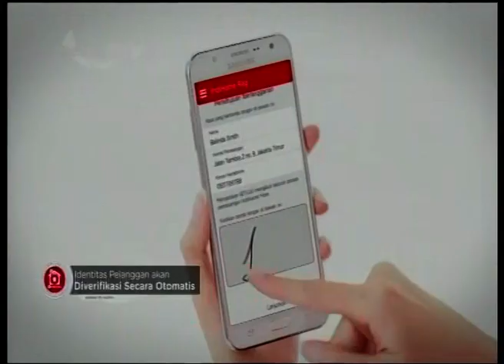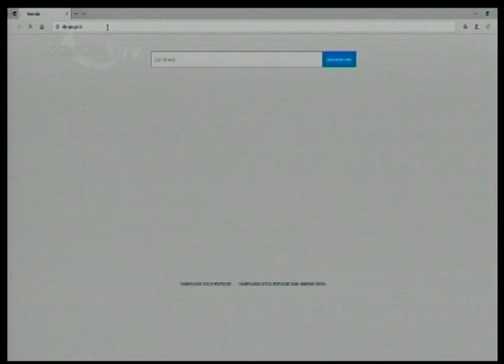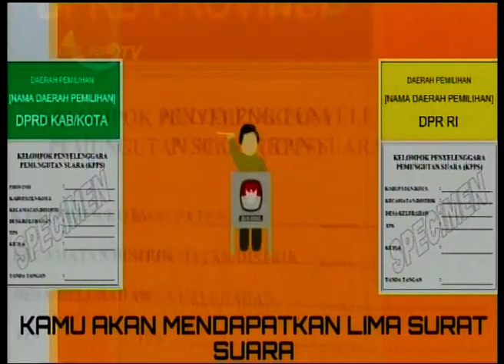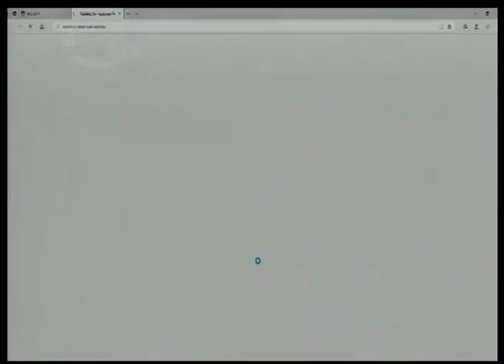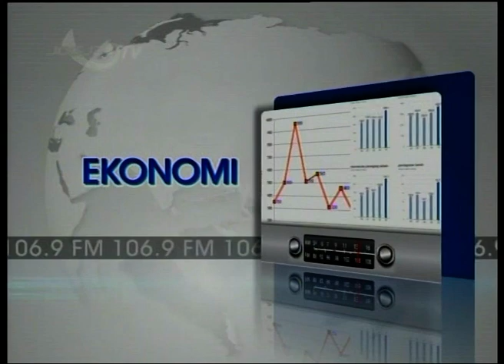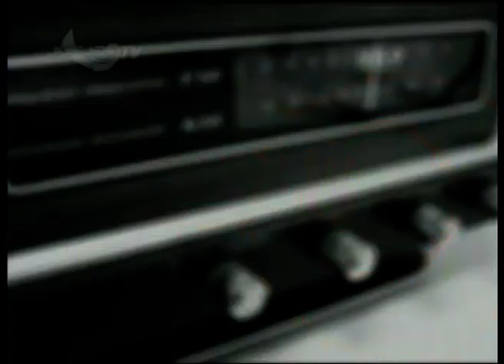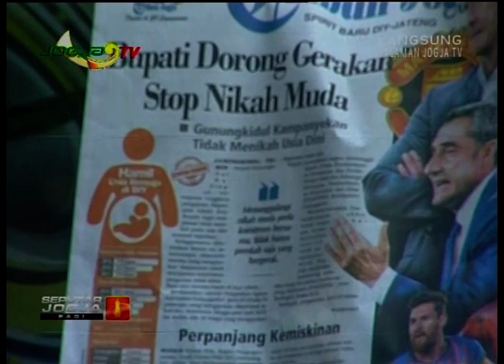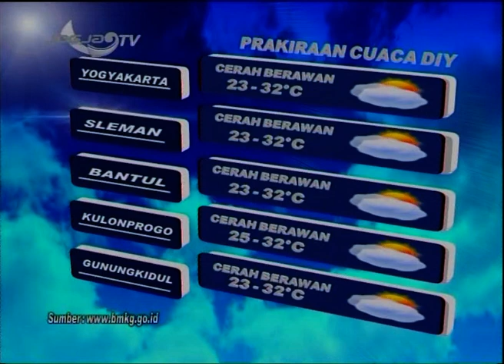SEPUTAR JOGJA PAGI - WIWARA WARTA 10 APRIL 2019 - JOGJA TV